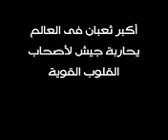أكبر ثعبان في العالم يحاربه الجيش المصري